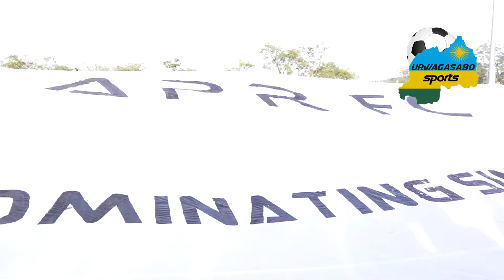BYARI IBYISHIMO UBWO APR FC YEGUKANAGA IGIKOMBE UMVA IMVAMUTIMA ZABAFANA